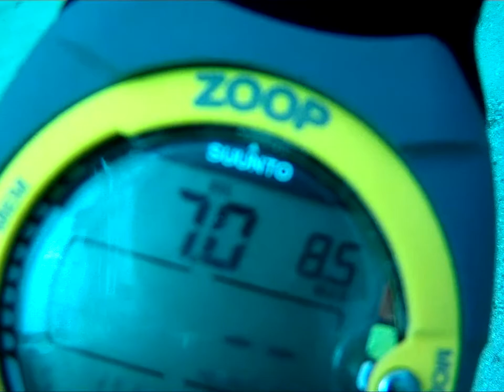colliers beach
If you are into shore diving you might be interested in some of the sites around Ulladulla. Collers or "Golfy" as it is known to the locals is a great place to snorkel and scuba.